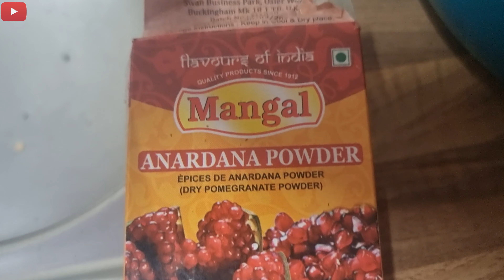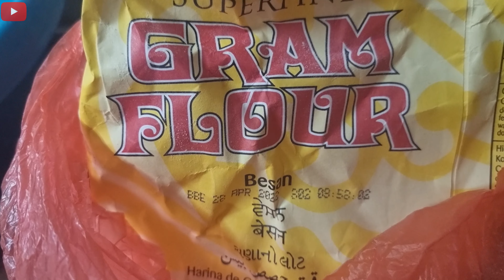VEGITABLES PAKORY / CRISPY PAKORY /Tea Snakcs /4KVideo /May 2022